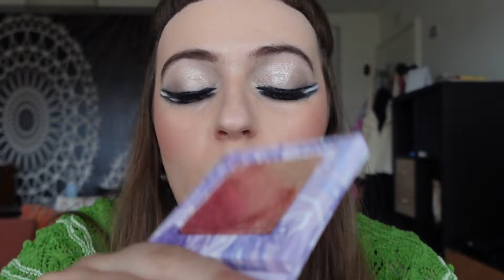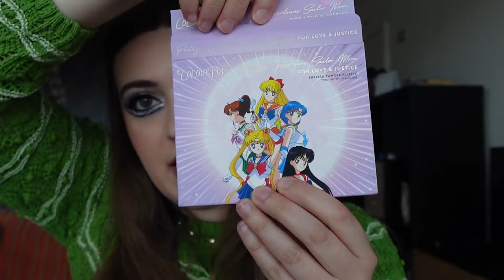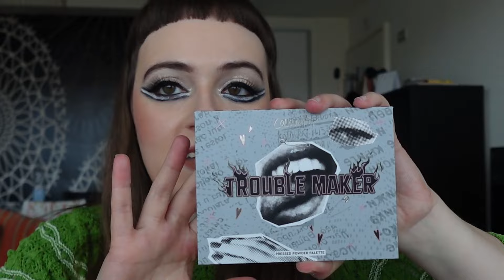Makeup haul gennaio-maggio 2024. Cinque mesi di polverine colorate e altre amenità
Ciao a tutti! Haul di tutti i prodotti makeup entrati in collezione nei primi cinque mesi del 2024
CANALI MENZIONATI @JuliaAdamsMUA @FrancescaTBR @DanniesMakeup @saschasmakeuproom9474
CAPITOLI E PRODOTTI MENZIONATI
00:00 - 03:23 Preambolo
03:24 Pennelli
08:07 Sephora
@RareBeauty Always an Optimist Eyeshadow Primer
@CharlotteTilbury Airbrush Flawless Finish Setting Spray
09:36 Ciglia e sopracciglia
Revolution Pro - Eyebrow Pencil Microfill (Soft Brown)
XX Revolution - Fauxx Brow Eyebrow Pencil (Bronde)
@EylureOfficial 18 Hour Lash Glue
@EylureOfficial Pre Glued False Eyelashes (Fluttery Light)
14:58 Prodotti viso
@wetnwildbeauty Photofocus Loose Setting Powder
@wetnwildbeauty Barefocus Finishing Powder
@catrice.cosmetics Soft Glam Filter Illuminating Balm (Fair Light)
@MulacCosmetics Glow X Polvere riflettente all over
20:55 Prodotti occhi
@MOIRACosmetics Supernova Multichrome Gel Liner (06 Nova)
@colourpopcosmetics Crème Gel Liner (Actin' Up; Prance)
@BourjoisFrance Club Contour Waterproof eyeliner (Up and Brown; Kaki and Gold)
@PUPAMILANO Multiplay (74 I love brownie)
@about-facebeauty7629 Matte Fluid Eye Paint (White Noise)
28:54 Labbra
@Nablacosmetics Beyond Jelly Lipstick (Sublime)
@catrice.cosmetics Plumping Lipliner (Understated Chic)
@about-facebeauty7629 Paint-it Matte (Nude Awakening)
@maybellinenewyork Lifter Gloss (Peach Ring)
33:00 Palette
@MulacCosmetics Different X Palette
@Odenseye Earth Wood; Merry Christmas; Stone & Rock
@colourpopcosmetics Ctrl Alt Glam; Pretty Guardian; For Love and Justice; Troublemaker
@nomadcosmetics Ireland Wild Atlantic Way Palette

MAKEUP INDOSSATO
@catrice.cosmetics Slimmatic Precision Eyebrow Pencil (Medium)
@essencecosmetics Make me Brow (Ashy  Brows)
@P.Louise Rumour Eye Base (1)
@MulacCosmetics Different X Palette (Burnout)
@fentybeauty Flyliner (Cuz I'm Black)
@NYXProfessionalMakeupItaly Epic Wear stick liner (Pitch Black)
@essencecosmetics Lash Princess Volume & Curl mascara
@patmcgrath5600 Mothership Vi Midnight Sun (Astral Solstice)
Alter Ego - False Lashes (Posh)
XX Revolution - Super FiXX concealer (CX 4.5)
@MulacCosmetics Glow X polvere all over
@kaleidosmakeup Lip Clay (Skinship)
Ogni prodotto mostrato è stato acquistato da me o regalato da persone care, perciò la mia opinione è libera da qualsiasi legame io possa avere con aziende sponsor, e deriva unicamente dalla mia esperienza personale.
Pace e amore,
Caro